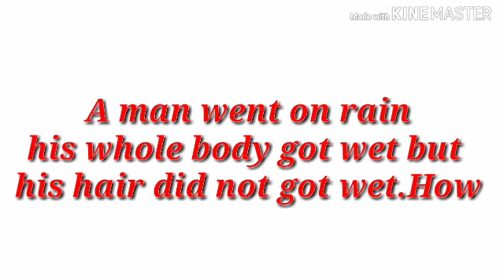If it takes five minutes to boil one agg then what time is needed to boil five aggs